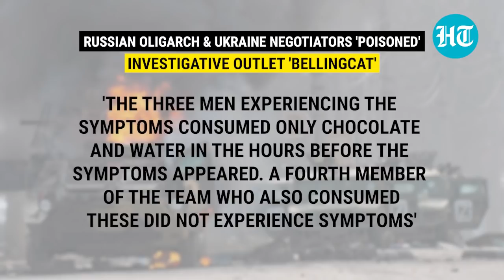Explosive 'poison attack' claims: Ukraine negotiators had 'red eyes, painful tearing & peeling skin'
Russian oligarch Roman Abramovich & Ukrainian negotiators targets of suspected poison attack. The Wall Street Journal, investigative site 'Bellingcat' said the negotiators were hit by suspected poisoning. Russian billionaire Abramovich accepted Ukraine's request to help negotiate an end to Russia's invasion. Sources close to the Oligarch confirmed Abramovich suffered symptoms of suspected poisoning, as per reports. 'Red eyes, painful tearing & peeling skin on hands & faces' - The Wall Street Journal on symptoms shown by negotiators. The Wall Street Journal added negotiators have improved and their lives are not in danger.